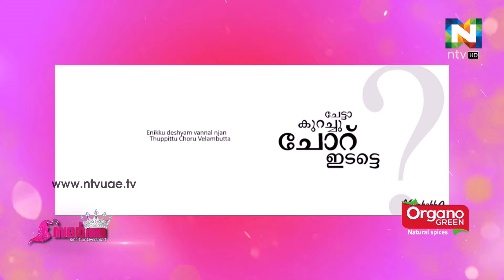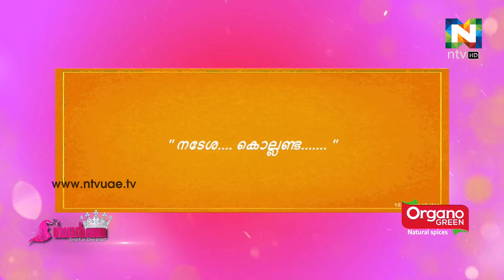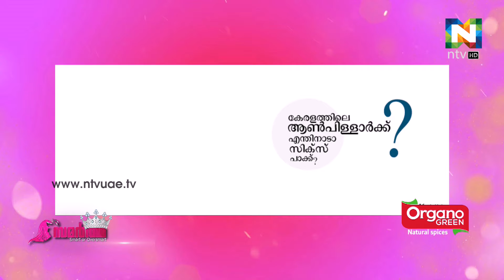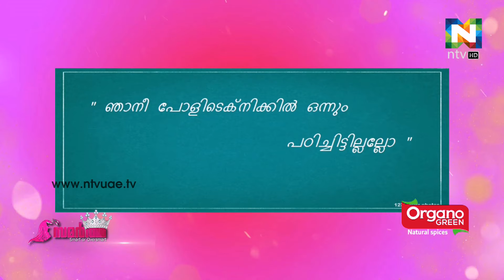Mizhiyoram Game Show - 15 July 2017